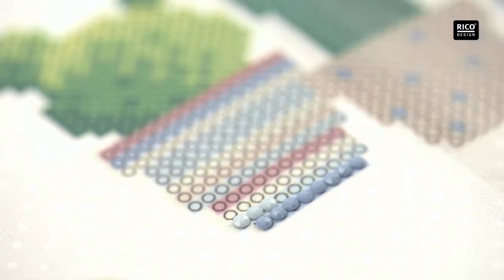DIY-Tutorial: Diamond Painting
In wenigen Steps zum tollen Diamond Painting Bild!